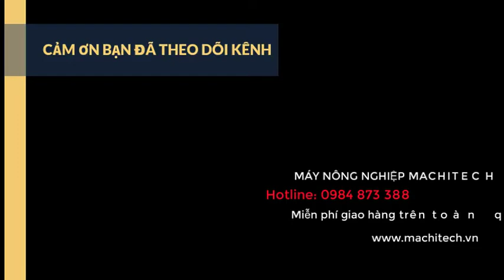MÁY CÀY THUYỀN CẢI TIẾN MODEL 2020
Máy cày thuyền
Máy cày thuyền. Đúng như tên gọi, nó là mày làm đất ruộng nước được đặt trên bộ khung dạng thuyền. Động cơ đặt phía trước, hộp số đặt phía sau thuyền. Bánh lồng gắn trực tiếp vào trục hộp số, dẫn động bánh trái và bánh phải riêng biệt. Ghế người lái và chắn bùn trên nóc hộp số. Động lực của động cơ dầu được chuyền qua dây cô roa vào hộp số. Máy cày thuyền rất thích hợp với ruộng lúa nước chân ruộng thụt (sâu). Mày bao gồm đẩy đủ nông cụ: cày đĩa, rải phân, làm phẳng mặt ruộng, bánh lồng và bánh hơi (để đi trên đường). Máy 22 hp// Nặng 760kg// rộng bánh 1250mm// trục cơ sở 1670mm// bán kính quay đầu 1.75m
2. Sản phẩm độc quyền:
- Hiện tại công ty đang phân phối độc quyền các dòng 0.6, 1.0, 1.2Plus
- Giá tại Tổng kho bác mua là tốt nhất rồi nên bác yên tâm về máy và phụ kiện. Chúng cháu sẽ chuyển phát nhanh phụ kiện nếu bác cần.